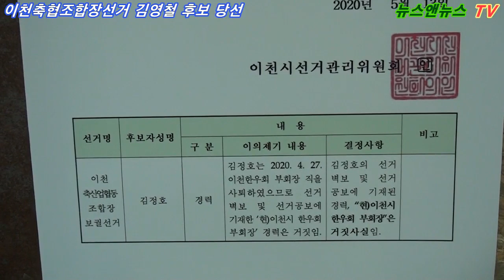이천축협 협동조합 김영철 후보 당선 재선 성공 각종 사업 탄력받을 예정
김영철 후보 449표, 김정호 후보 342표에 그쳐

[배석환 기자]=이천 축산업협동조합 조합장 보궐선거에서 김영철 (63·전 조합장) 후보가 당선됐다.

14일 중리동사무소와 장호원에서 치러진 보궐선거는 조합원 868명 중 793명이 투표에 참여해 91.3%의 투표율을 보였으며, 김영철 후보가 449표(득표율 56.6%)를 얻어 당선이 확정됐다.

양자 대결로 좁혀지며 박빙의 승부가 예상됐으나 선거 개표 결과 김영철 후보가 449표를 받아 342표에 그친 김정호 후보를 가볍게 제쳤다.

이로써 김영철 전 조합장이 3선의 이천축협 조합장으로 확정됨에 따라 그동안 김영철 조합장이 추진해오던 각종 사업이 탄력을 받을 전망이다.

그동안 이천축협은 지난 선거 결과를 놓고 고발을 하는 등 시끄러웠으나 이번 투표 결과로 이전의 사태를 말끔히 정리될 것으로 보인다.

한편, 김정호 후보는 선거벽보,선거공보 내용에 대한 이의제기 관련 공고에서 “김정호 후보는 2020년 4월 27일 이천한우회 부회장직을 사퇴하였으므로 선거 벽보 및 선거공보에 기재한 현)이천시 한우회 부회장 거짓임.”이라는 내용을 이의를 제기한 내용에 대해서 이천선관위는 “김정호의 선거 벽보 및 선거공보에 기재된 경력, 현) 이천시 한우회 부회장은 거짓이 사실임.”이라고 밝히며, 선거 투표소 입구 공고했다.